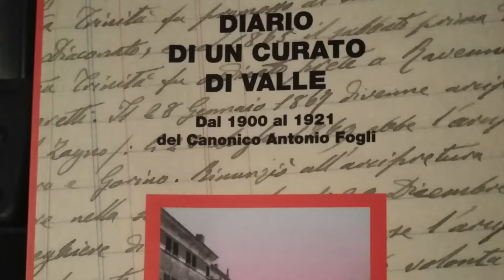Francesco Zanella Presentazione del Libro "Diario Di Un Curato Di Valle" 16-09-2020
Francesco Zanella Interpreta un Brano di Heitor Villa-Lobos
nell'ambito della presentazione del Libro "Diario Di Un Curato Di Valle"
a cura dell'Architetto Maurizio Marcialis.

Santuario di S. Maria in Aula Regia, Comacchio 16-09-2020